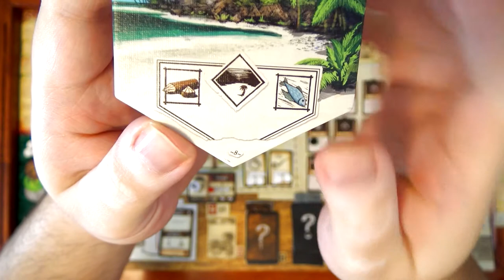Robinson Crusoe CZ (1) - Sólo - Ostrov kanibalů (Desková hra)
Chyby:
- 21:25 Odstranil jsem si průzkumníka, ale to byl druhý, první pátek se psem byl už odstraněn
- 26:30 Chaos, poprvé jsem to řekl správně, prostě nesmím tábořit u kanibalů
- 46:09 Pátek měl dostat zranění za zelený otazník
- 50:13 Opět nesmím tábořit u kanibalů
- 54:50 Den jsem posunul, neměl jsem ho posouvat znovu
- 1:05:20 Asi se měl zakrýt zdroj jídla přímo na dílku s úkrytem